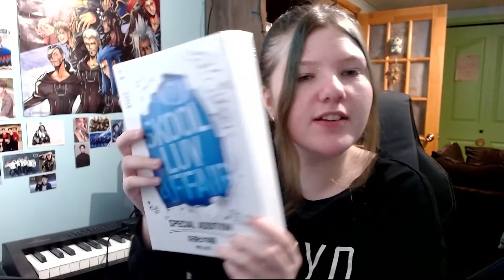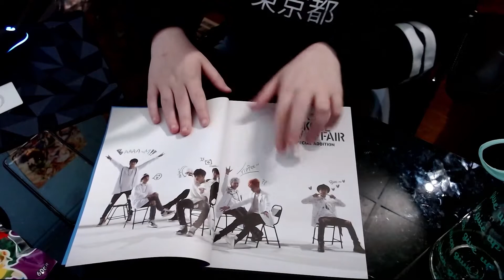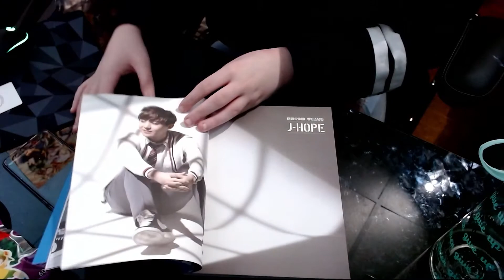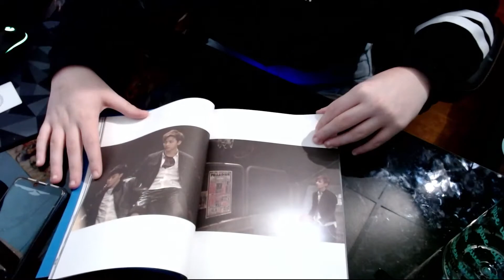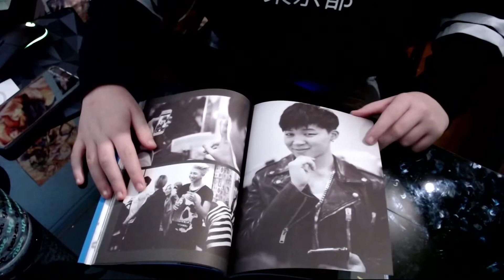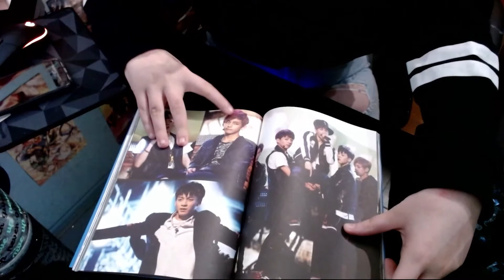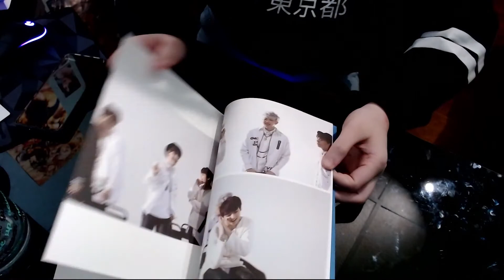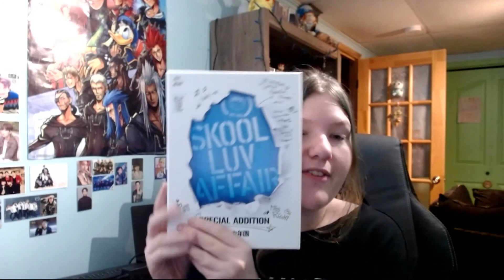Unboxing De La Réédition de Skool Luv Affair Special Addition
Un petit peu en retard ,mais bon. Au fait, il à été acheté sur le weverse shop.